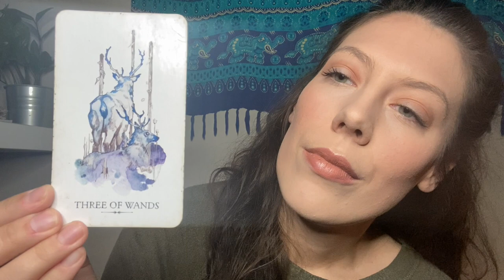Meditation Video for Patreon | Tarot Card Pull | Body Scan & Visualization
Hey there!

Here is an example of a guided meditation that I created for the Patreon community. If you would like to join my Patreon and receive monthly guided meditations, you can join here:

Thank you so much to those of you who are Patrons! It means the world to me and allows me to do this full time. Thank you, thank you, thank you.

Timestamps:
1:47 - smoke offering with Yerba santa
4:10 - tarot card pull
6:50 - body scan meditation
13:53 - visualization based on the 3 of wands tarot card

With big gratitude,
Erin

Support my work / tip jar 🤍: if you would like to donate to my work, you can use this

Venmo: @RootedInCourage